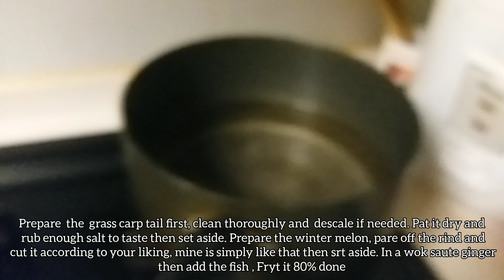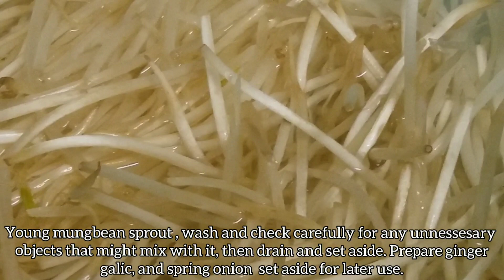HOW TO COOK GRASS CARP FISH with WINTERMELON & STIRFRY MUNG BEAN SPROUT / HEALTHY DISH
Guys this is mynown version of cooking but i suggest you should try it.  It really taste good and is healthy as well.